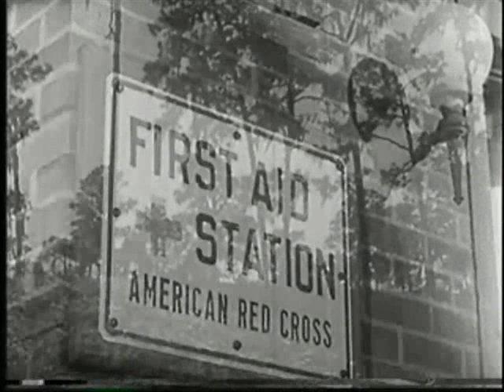L7 - Deathwish ((Unofficial Music Video Homage)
Music video synopsis: Documentary. The dangers of everyday living.

Fan made video for L7: Deathwish from the album Smell The Magic.

L7
Donita Sparks
Suzi Gardner
Jennifer Finch
Demetra Plakas

The copyrights belong to the owners of the film clips and music. The documentary is public domain.

Smell The Magic
1.  "Shove"
2.  "Fast and Frightening"
3.  "(Right On) Thru"
4.  "Deathwish"
5.  "Till the Wheels Fall Off"
6.  "Broomstick"
7.  "Packin' a Rod"
8.  "Just Like Me"
9.  "American Society"

Guest
    Mike Patton - Guest Vocals

Productions
    Jack Endino - Engineer
    Michael James - Engineer
    Daniel Rey - Engineer
    Randall Martin - Logo
    Charles Peterson - Photography
    Howard Rosenberg - Photography
    Jeff Price - Art Director